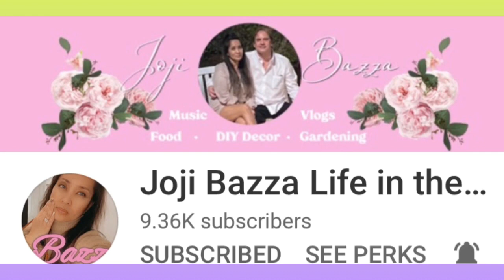Mangoes/MUKBANG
This is my first time to do the MUKBANG.